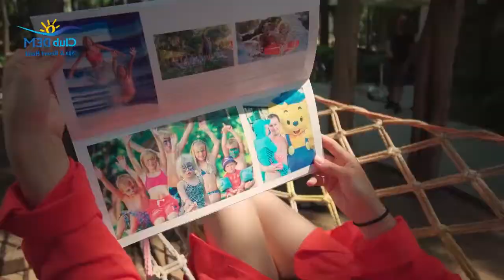HD Club Dem Spa & Resort Hotel Alanya, Antalya, Turkey